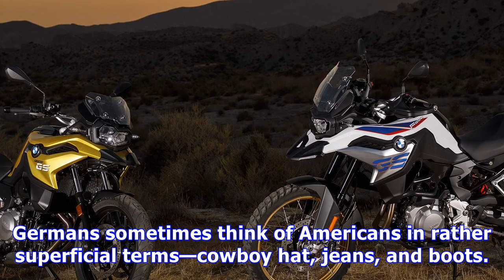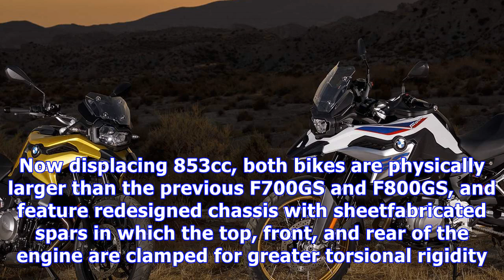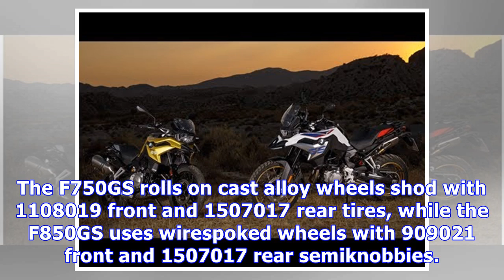2018 bmw f750gs and f850gs are bigger, more powerful midsize adv options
Germans sometimes think of Americans in rather superficial terms—cowboy hat, jeans, and boots. BMW, however, has certainly done a lot better than that...
2018 bmw f750gs and f850gs are bigger, more powerful midsize adv options